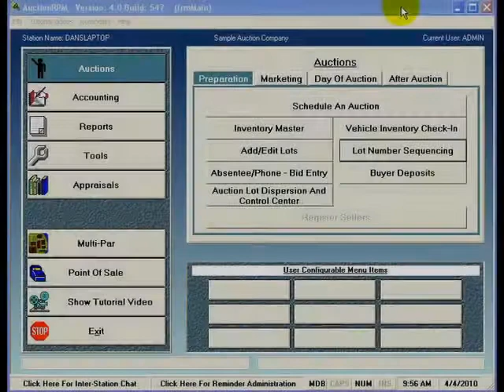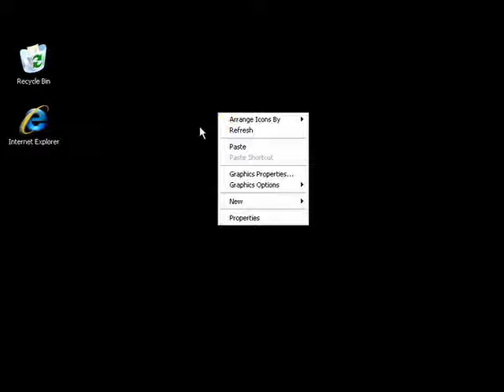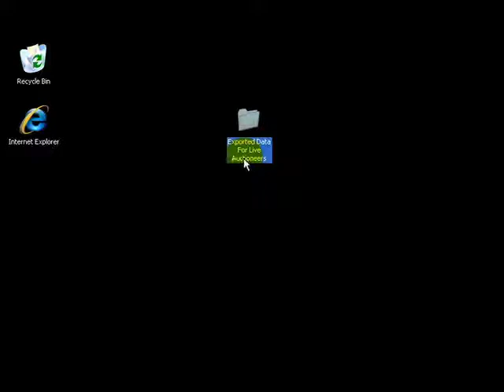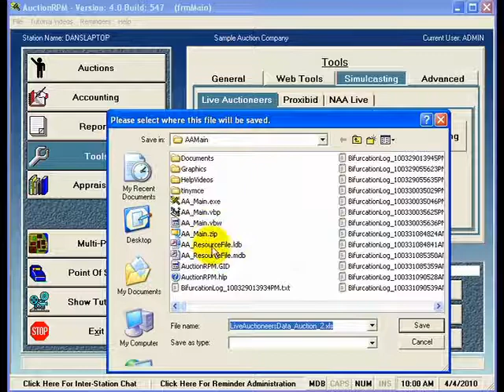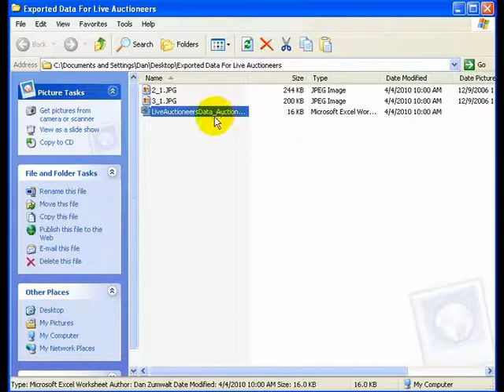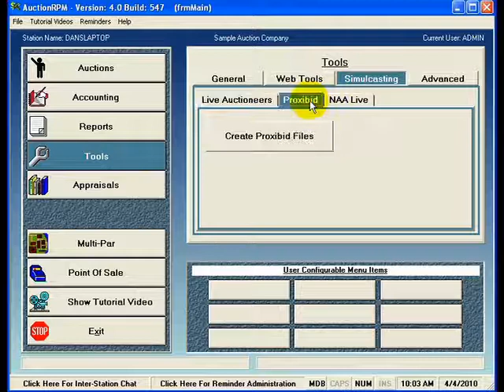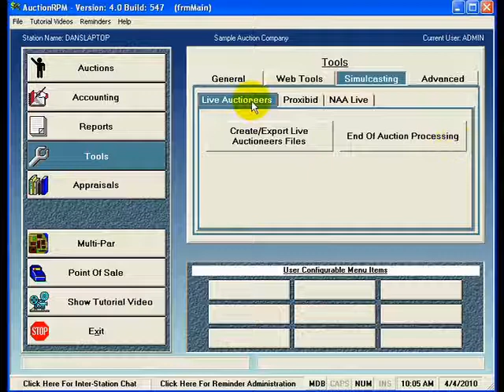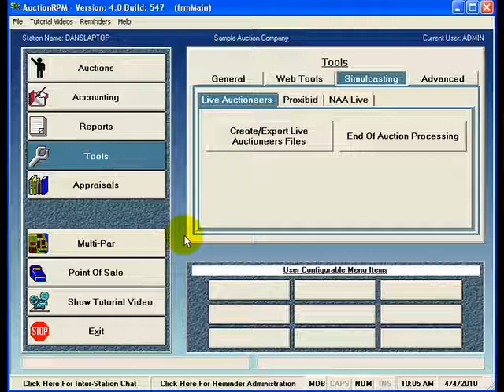AuctionRPM - Auction Simulcasting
AuctionRPM - software choice of professionals - presents 'Auction Simulcasting'.

This video shows how AuctionRPM works in harmony with online auction companies such as Live Auctioneers, Proxibid, and NAA Live.

Simply enter the auction into AuctionRPM, then create files that will be uploaded to the online auction company.  With Live Auctioneers, after the auction is completed, winning bidders are easily entered into AuctionRPM from a file generated by Live Auctioneers.